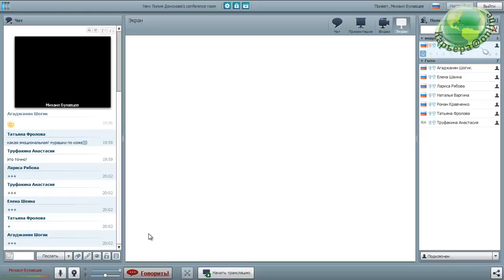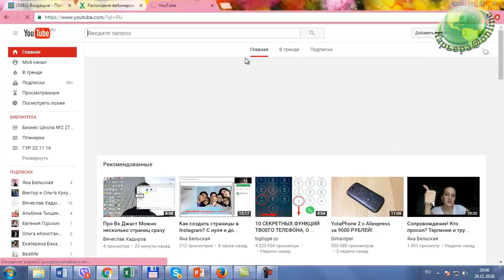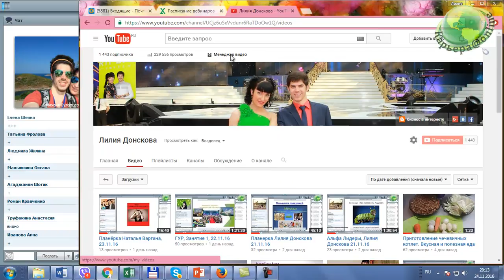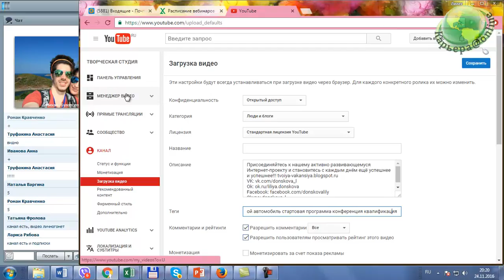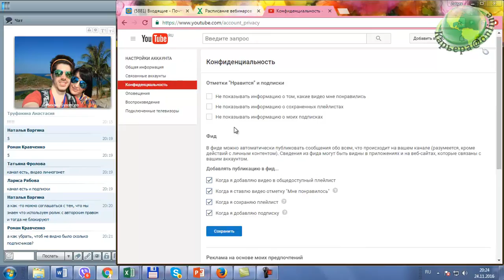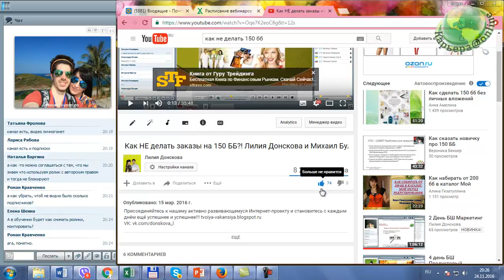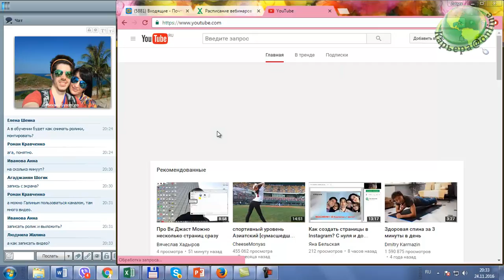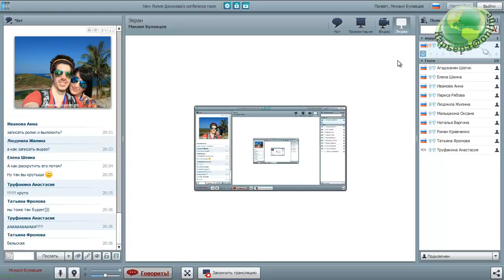ГУР, Занятие 2,, канал YouTube